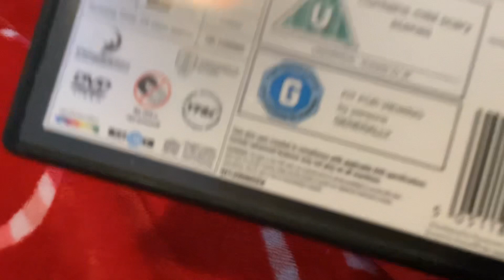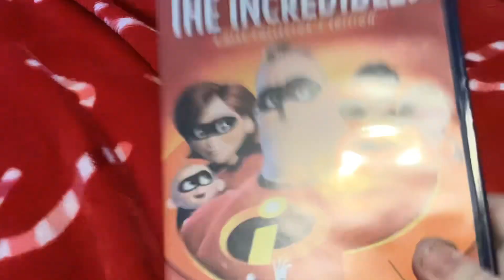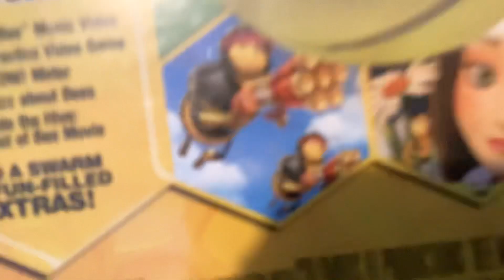DVD Update 14.12.23